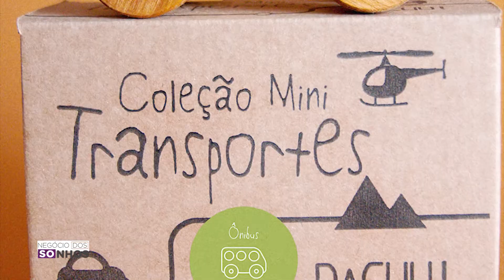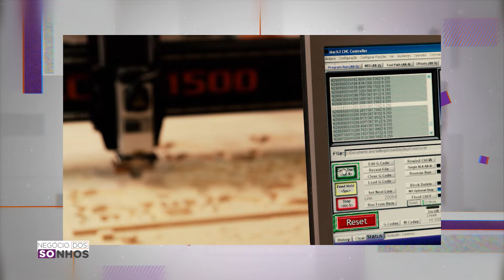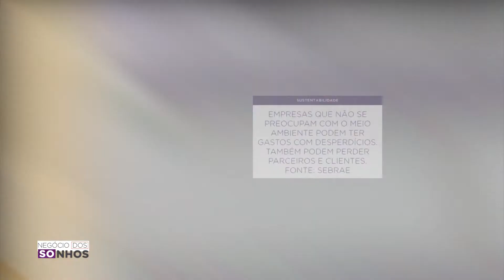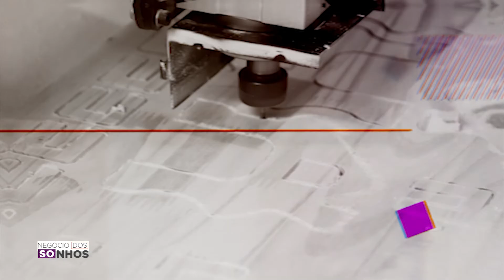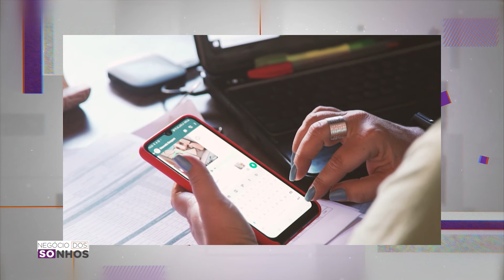PACHU! DESIGN | NEGÓCIO DOS SONHOS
PACHU! DESIGN - Criada em 2019, a  fábrica de brinquedos de madeira, localizada em Amparo-SP, se preocupa em criar produtos que sejam ferramentas para o desenvolvimento educativo, sensorial e motor das crianças.